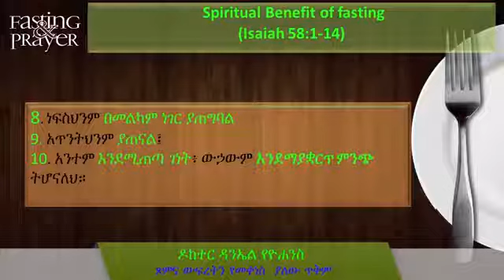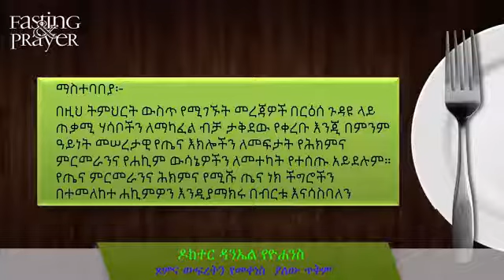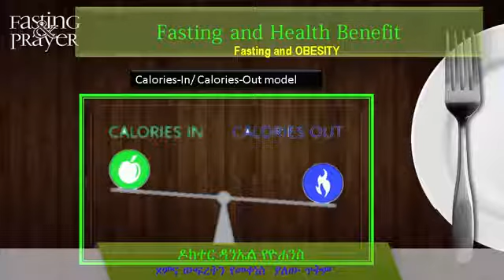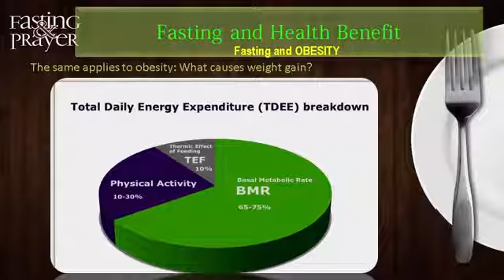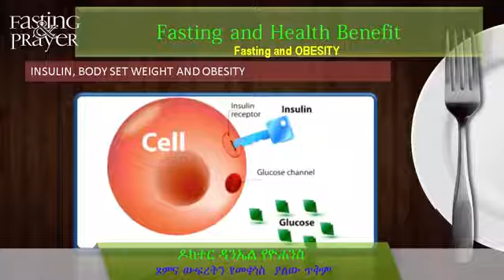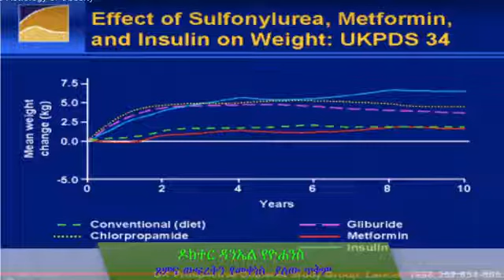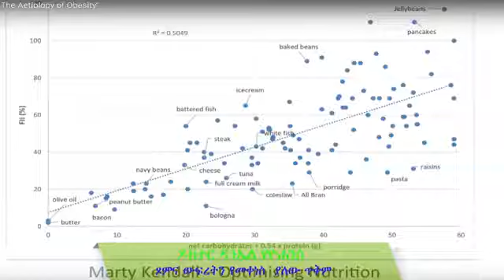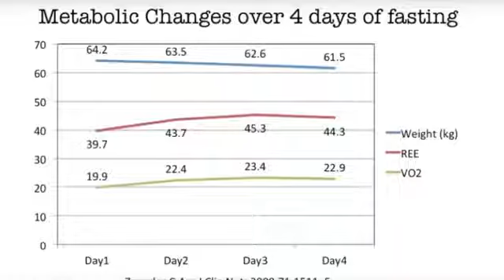ፆም በጤናችን ላይ ያለው ጥቅም ፤ በዶ/ር ዳንኤል ዮሐንስ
ፆም ክብደትን ለመቀነስ ዋና መፍትሄ ሆኖ ተገኝቷል።     06/02/2018